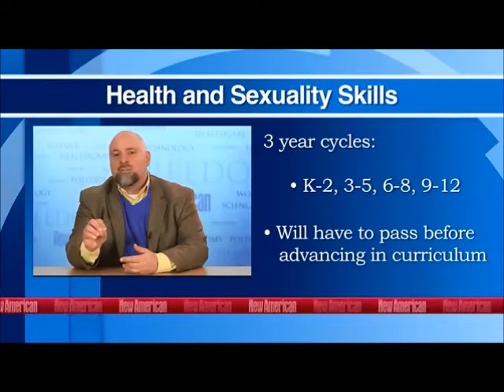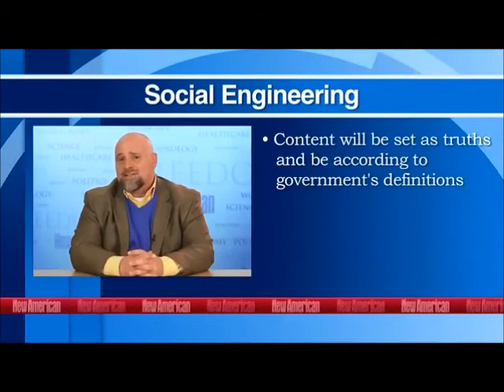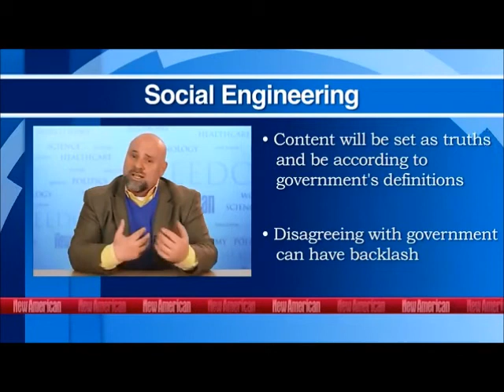Education Expert: Common Core Education is Social Engineering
Dr. Duke Pesta, academic director at FreedomProject Education, discusses the dangers of the new Common Core national education standards. He highlights the particular concerns parents should have about the upcoming health, sexuality, science, and history standards that will soon be used in our nation's public schools.